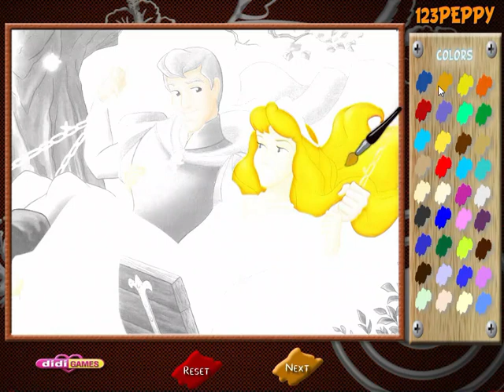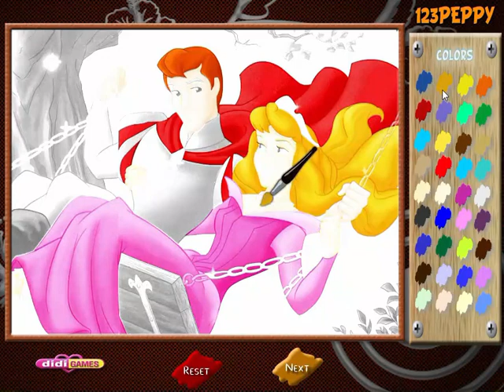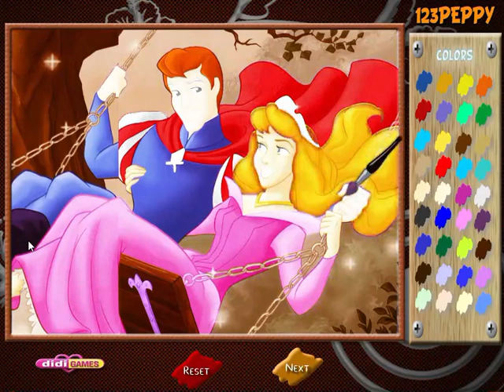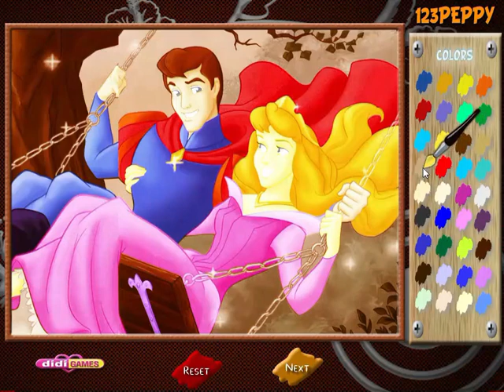PRINCESS AURORA ONLINE COLORING PAGE